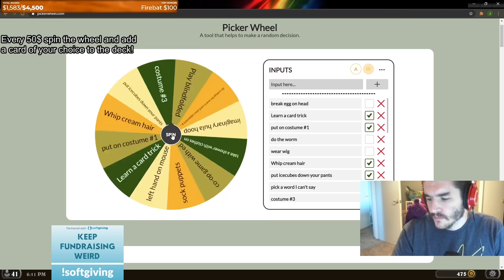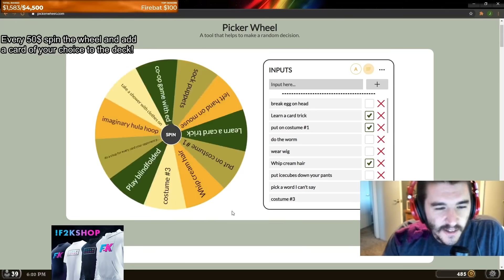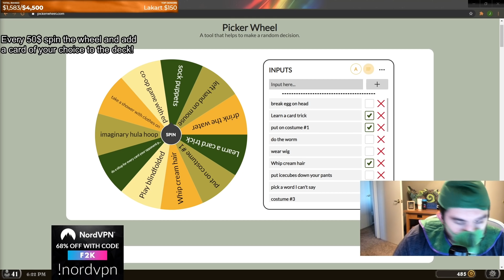Firebat Puts Ice Cubes Down his Pants | Hearthstone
ahhhhhhhhhhhhhhhhhhhhhhhhhhhhhhhhhhhhhhhhhhhhhhh